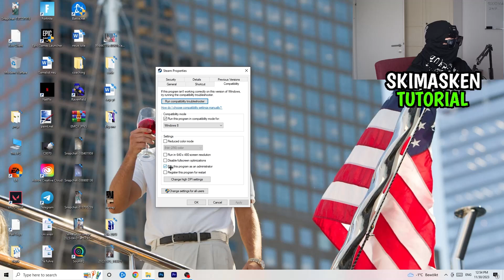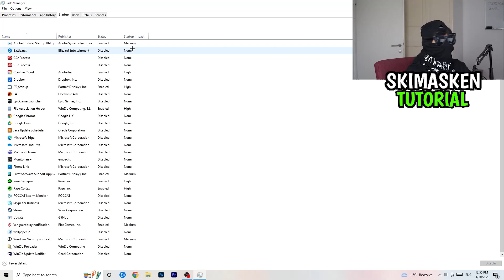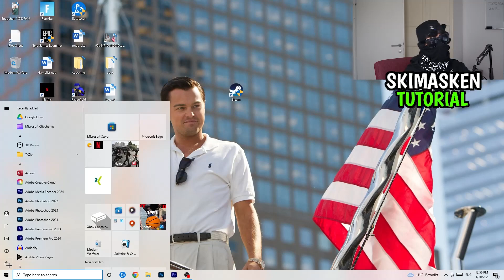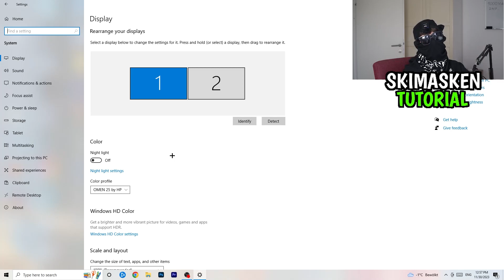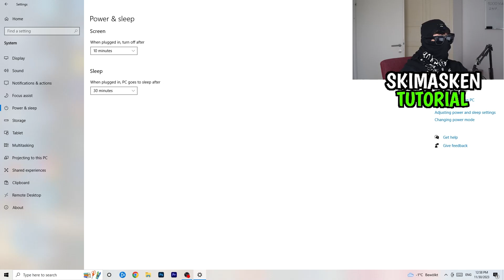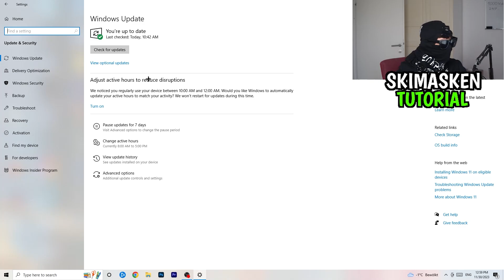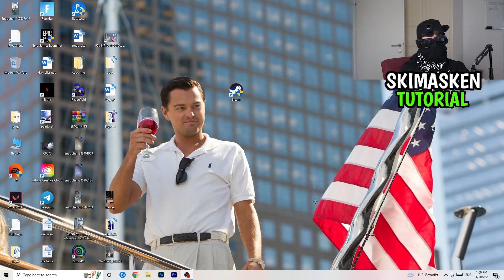Lost Ark startet NICHT? | Die LÖSUNG | Fehlerbehebung